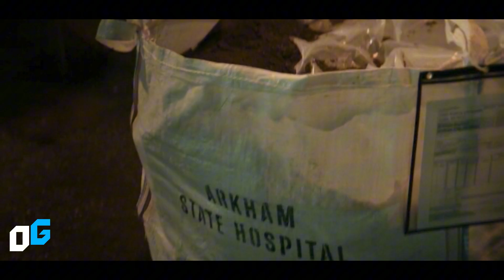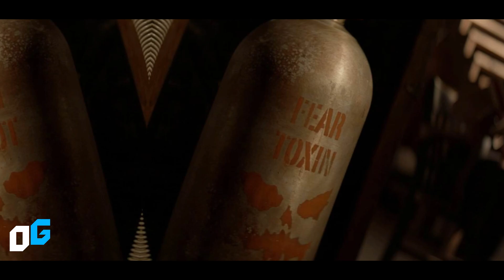The Penguin Episode 2 Sofia's Plan with Scarecrow! Arkham Asylum! Revealed!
What is Sofia's plan now that the Penguin has manipulated her? What would you think if I told you that this episode revealed a possible hidden villain? The second episode of the Penguin showed us how Oswald manipulated the Falcone and Maroni families, blaming someone else for Alberto's death. The chaos caused by the Penguin has led Sofia Falcone to put her own family in the spotlight. But why is Sofia so feared? What did she do in the past and what is her new plan for revenge? In this video, we'll be talking about Sofia Falcone, one of the most complex and interesting villains in the Penguin and DC comics. Plus, we'll see how she might be connected to the Scarecrow and Arkham Asylum.